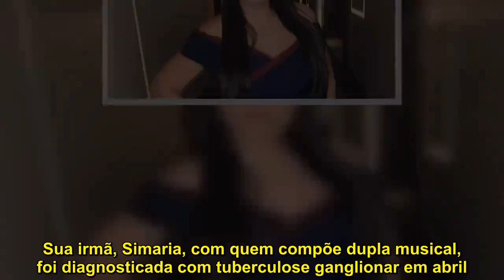Simone se afasta das redes sociais: "Orem por mim"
Novas imagens de Simone não serão publicadas e reproduzidas nas telas dos seus 15,2 milhões de seguidores do Instagram. O “sino” das notificações de lives da cantora silenciou-se e as atualizações da rotina da artista devem encerrar-se com a expiração dos seus mais stories mais recentes, publicados